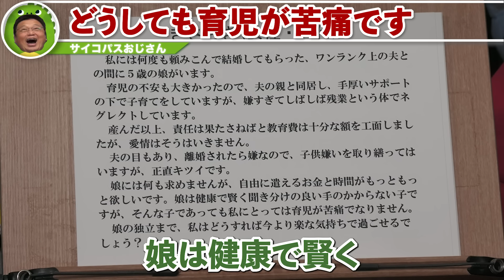「息子が犯罪者になってしまいました。正直ﾀﾋんでほしくて”まだ生きてるんだ”と思ってしまいます」【岡田斗司夫/切り抜き/サイコパスおじさん】